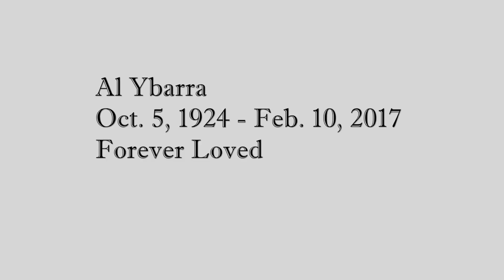AL Ybarra-Celebration of Life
We honor the 92 years of AL Ybarra with this Celebration of Life Service from First Fundamental Bible Church from March 18, 2017